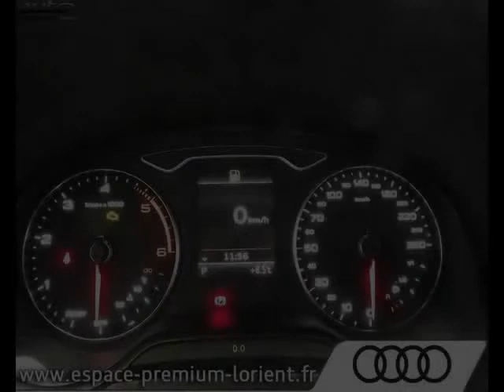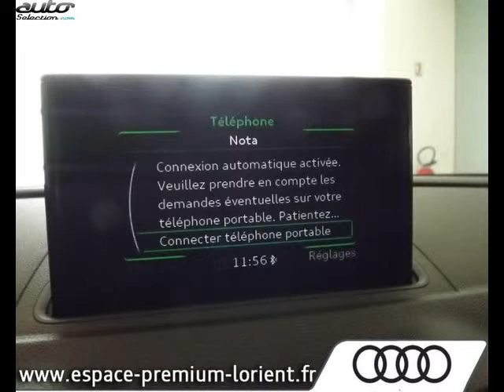Audi a3 occasion visible à Lanester présentée par Audi lorient espace premium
Cette Audi a3 occasion disponible à Lanester dans le 56 est mise en vente par Audi lorient espace premium - 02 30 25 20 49 - tous les détails sont